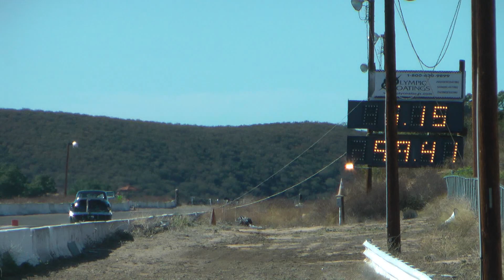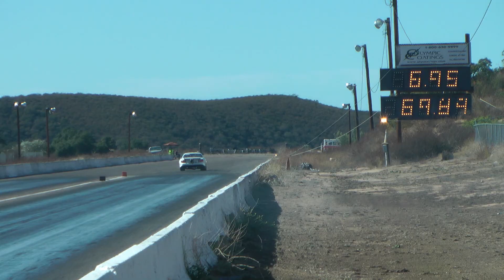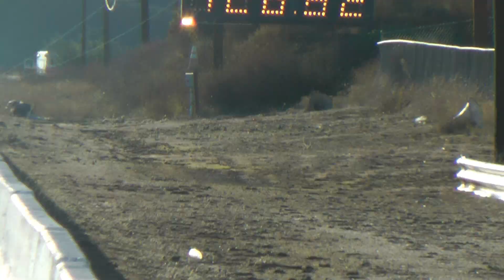BARONA CROWER CUP TESTING 11-23-19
testing shauns mazda at barona on 11-23-19 . made 8 runs testing a new setup and ran very well